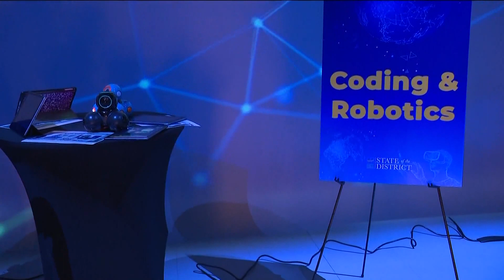Atlanta Public Schools leader prepare students for the future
The school district lays out its plan for the class of 2036 that could include possible virtual reality technology.